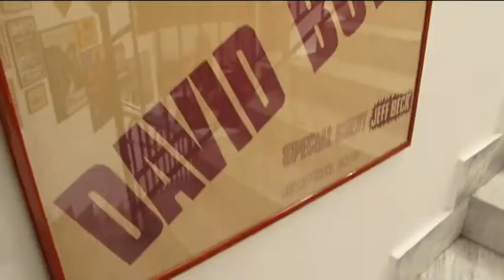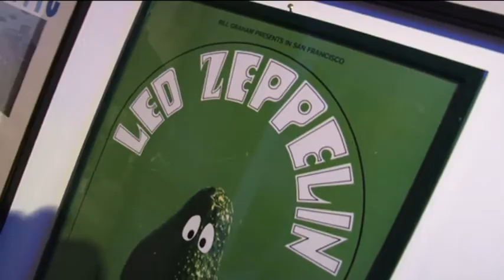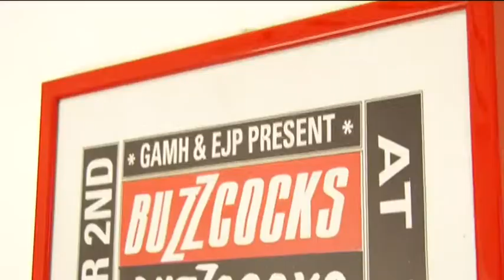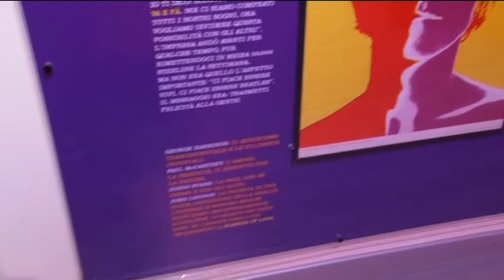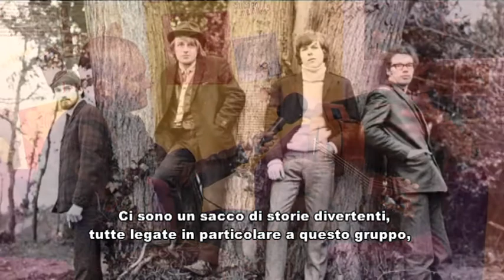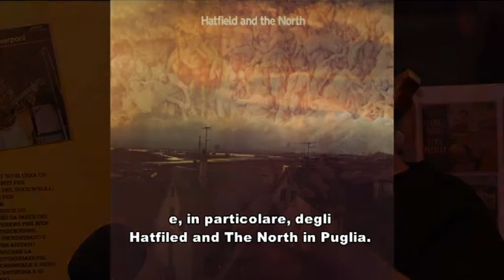Radio City - Prog Evening with Richard Sinclair a Catanzaro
"Radio City" presenta: "CANTERBURY TALES. Prog Evening with Le Hibou, Carmine Torchia and Special Guest RICHARD SINCLAIR al Museo del Rock di Catanzaro" (16/04/2016).
Servizio e intervista a cura di Francesco Sacco.

"Radio City" è la nuova rubrica musicale di St Television (canale 628 del digitale terrestre) curata da Francesco Sacco, con servizi, speciali, interviste e approfondimenti sui grandi eventi in Calabria e non solo.